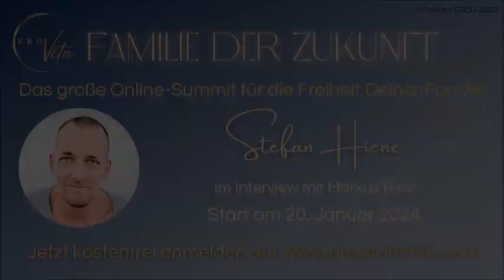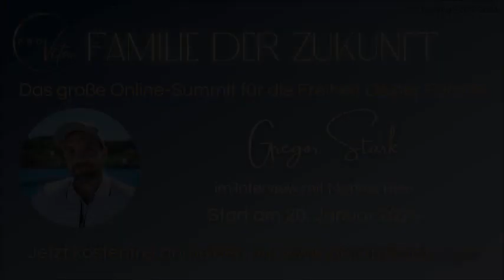Tag 9: Trrotz schlechter Voraussetzungen kraftvolle Entscheidungen treffen, um deinen Weg zu gehen